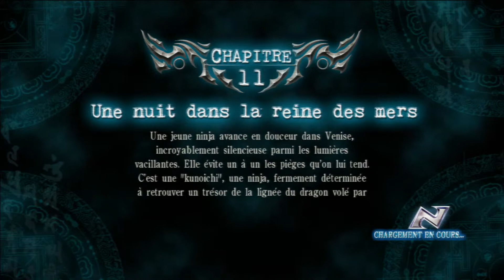NGS2 - Chapter 11 : Ayane Vs Obaba